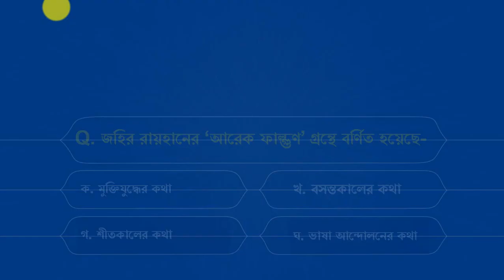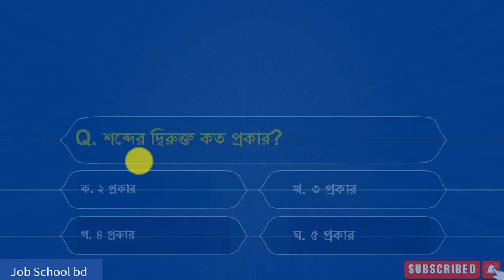সরকারি চাকরির পড়াশোনা ও প্রস্তুতি । government job preparation ডেইলি কুইজ – ১২৫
সরকারি চাকরির পড়াশোনা ও প্রস্তুতি । government job preparation ডেইলি কুইজ – ১২৫ বিসিএস, শিক্ষক নিবন্ধন, প্রাইমারি শিক্ষক নিয়োগ প্রস্তুতি সহ সকল সরকারি চাকুরির পরীক্ষার প্রস্তুতির জন্য প্রতিদিন আমাদের Job School bd চ্যানেলে নতুন ভিডিও টিউটোরিয়াল প্রকাশিত হচ্ছে।
আপনারা যারা BCS, প্রাইমারি শিক্ষক নিয়োগ প্রস্তুতি, নিবন্ধন প্রস্তুতি সহ অন্যান্য সরকারি চাকরির পরীক্ষার জন্য প্রস্তুতি নিচ্ছেন তাদের সরকারি চাকরির প্রস্তুতিকে আরো একধাপ এগিয়ে নিতে আমাদের চ্যানেলের ভিডিওগুলো সাহায্য করবে।
আপনার নিয়মিত চাকরির পড়াশুনার পাশাপাশি আমাদের ভিডিও গুলো নিয়মিত দেখার আন্তুরিক অনুরোধ রইল। আমাদের চ্যানেলে সিলেবাস অনুসারে টপিক অনুযায়ী ভিডিও পাবেন। আমাদের চ্যানেলে রয়েছে প্রতিযোগিতা মূলক চাকরির পরিক্ষার প্রস্তুতির জন্য অসংখ্য মডেল টেষ্ট, ক্রাশকোর্স ।
যারা ইতিমধ্যে আমাদের চ্যানেলটি সাবসক্রাইব করে আমাদের পাশে রয়েছেন তাদের কে অসংখ্য ধন্যবাদ।